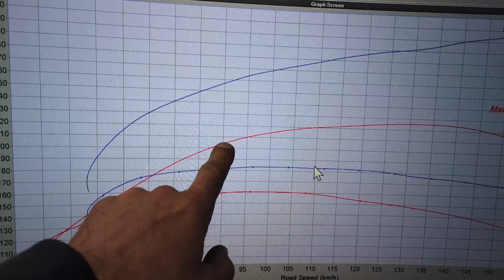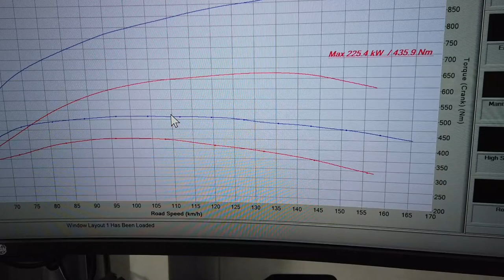Cam Motion 24-06-1004 Titan 1 VVT Hemi 6.4Ltr 221/227 Camshaft Dodge Challenger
Short video showcasing the Hemi 6.4Ltr  cam motion Titan 1 camshaft 221/227

Titan 1 Gen 3 Hemi VVT-Style High Performance Hydraulic Roller Camshaft (Late 5.7, 6.2 & 6.4)

Sorry i called it a charger its a CHALLENGER
Jeep Chrysler

Duration at .050": 221/227
114 Lobe Separation Angle
110 Intake Centerline
Lift with 1.65 Rocker Arm Ratio: .602"/.602"